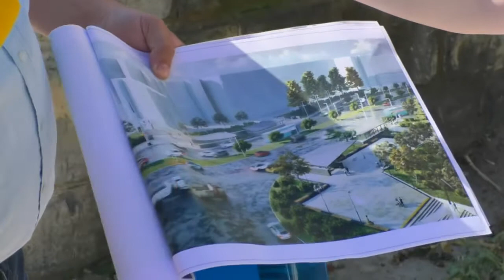Start lucrărilor de reparație a trecerii subterane de la intersecția bd. Dacia-Traian-Decebal